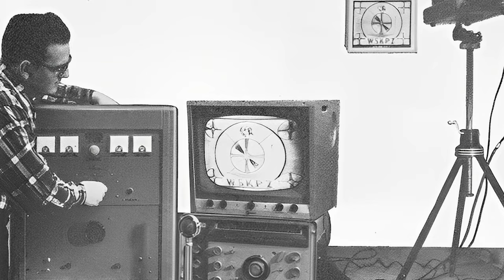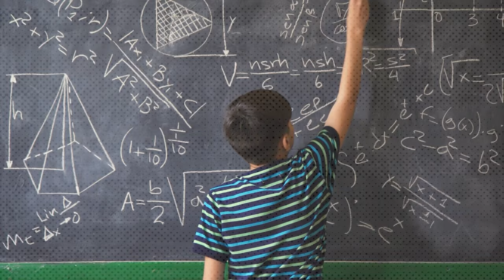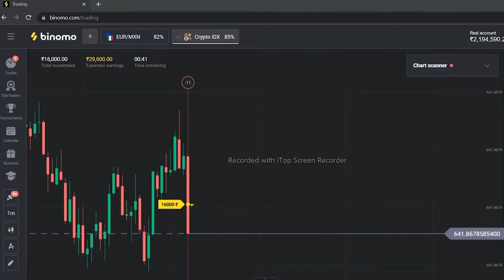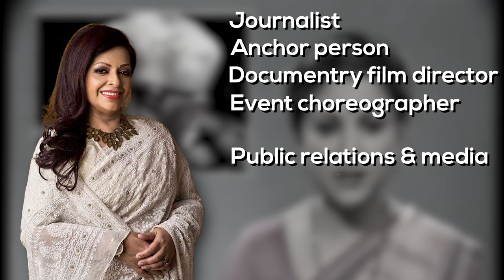कहाँ है आज ये 90's के मशहूर TV Anchors | What Happened With 1990's Famous Doordarshan News Anchors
Learn trading for free for 10-15 minutes a day and earn up to 35,000 INR per month

Hello Bhaiyon, Fcatbhai is back and do you remember the famous TV reporter Neelum Sharma from Doordarshan? Prannoy Roy who left Doordarshan to open his own media channel NDTV, that was recently purchased by Adani? Well, these are all famous news reporters from the 80s and 90s. Today in this video we`ll get to know some more about these reporters and their life and most importantly, what are they doing today?